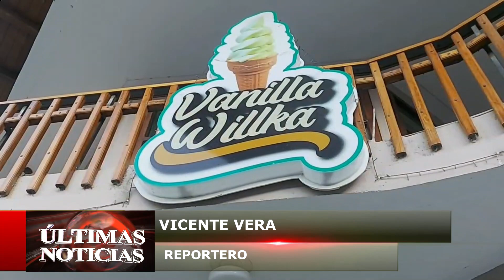JHONNY JARA VALLE DE LA LONGEVIDAD